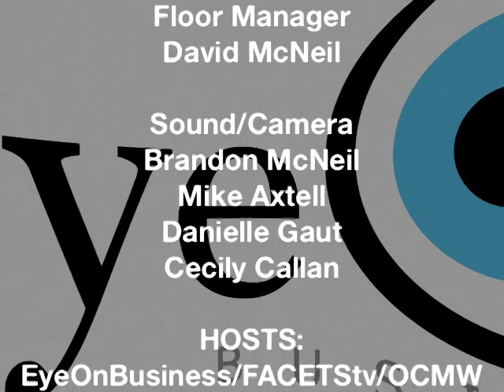FACETStv - Don Barnes / Don Barnes, Alan Orlob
FACETStv: Under-Sheriff Don Barnes talks about his 29 year career in the Orange County Sheriff's Depart

FACETStv: Alan Orlob of OCHSAC joins Don Barnes to discuss Orange County Security matters